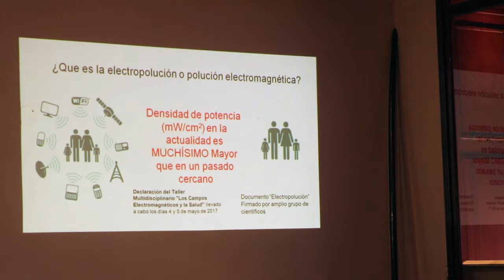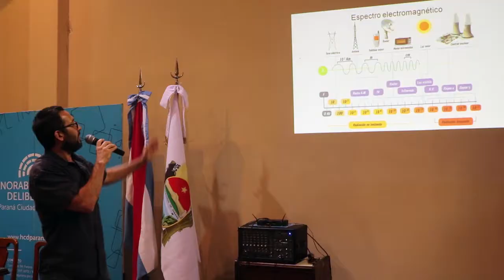Radiaciones de Antenas y posibles riesgos para la salud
Vecinos se oponen a la instalación de antenas en la ciudad de Paraná. El Bioingeniero Esteban Rossi brindó una charla en el Salón Mariano Moreno -HCD- acerca de la información científica existente sobre las radiaciones no ionizantes, producidas por antenas de telefonía y otras. También planteó la necesidad de conocer y debatir la legislación normativa sobre el tema. Vecinos de diversos barrios de la ciudad se hicieron presentes y manifestaron su oposición a la instalación de antenas en el ejido urbano.